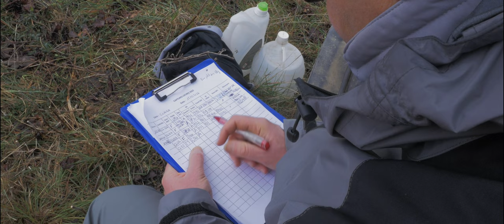ANIMAUX : Etude sur l’utilisation de l’habitat par les lièvres d’Europe et Ibériques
L’Office Français de la Biodiversité (OFB) lance une étude sur le comportement des lièvres d’Europe et Ibériques. La FDC 66 co-organisait l'opération de captures aux filets le mardi 15 mars 2022 à Claira et le mercredi 16 mars à Espira de l’Agly.